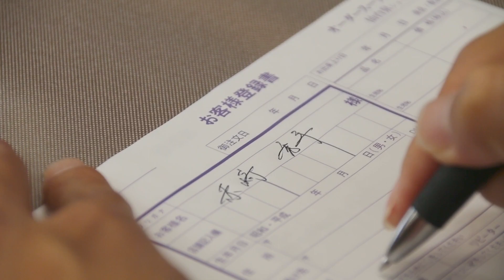【VLOG】赤﨑 オーダースーツのSADAにプライベートで行く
赤﨑選手がオーダーベストを買う様子。
というとてもシュールなVLOG。
最後に素敵な出会いがありました。

どこかの会社で営業マンしながら週末にかけて動画作っています。
基本、自由気ままに自分の思い出を置きとトライアルとして週末クリエイター。

■機材
編集　　　：lumafusion
PC               ：iPad Pro2018
カメラ　　：canon70D、GoProHERO7BLACK、iPhone
ドローン　：MAVIC MINI
サムネイル：canva、Lightroom、affinityphoto

■赤﨑のおんがえしサロン　画像・動画周りサポート